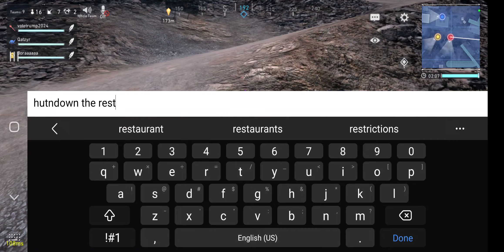random teams fun - bullying newbies with qat and boraaaaaaa